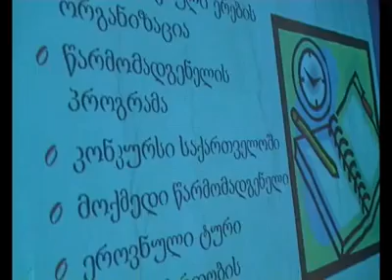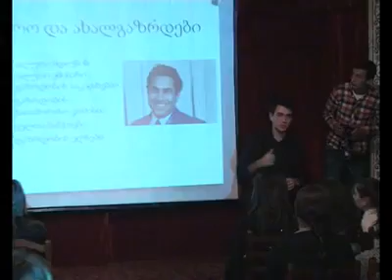იმერვიზია ახალგაზრდობის ელჩის ჭიათურაში სტუმრობის შესახებ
3 ოქტომბერი